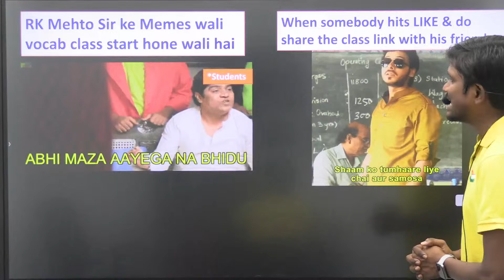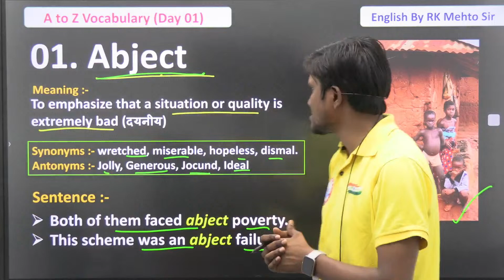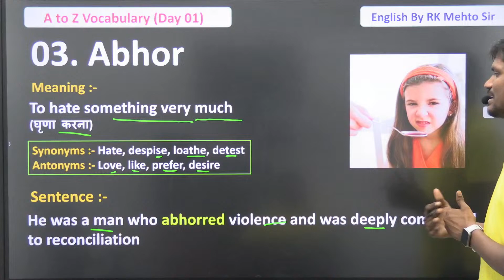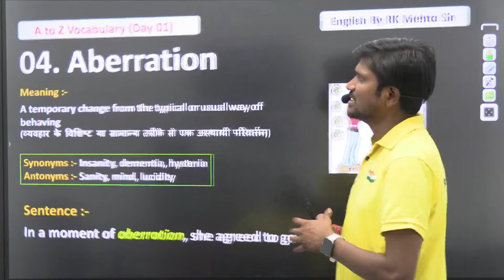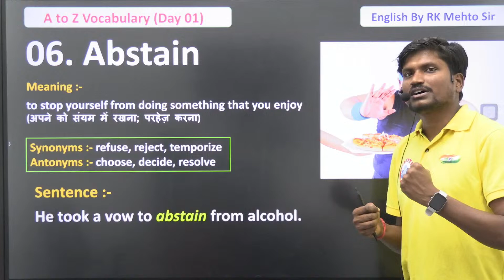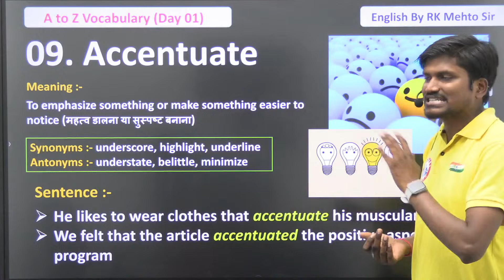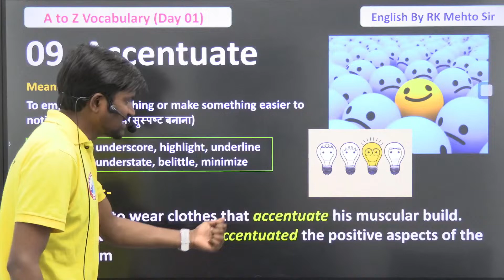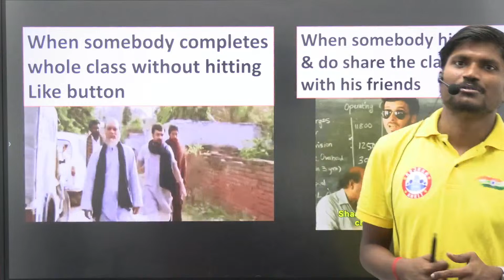Daily Vocab Dose (DVD) | The Hindu Special Vocabulary, English A to Z Vocab Show By RK Mehto Sir #01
This is a YouTube video from the channel "Daily Vocab Dose (DVD)" designed to improve your English vocabulary, especially for those who read The Hindu newspaper.

Series: Part of a series called "The Hindu Special Vocabulary" (Day #21), suggesting it focuses on 21 sets of words commonly used in The Hindu. There might be videos for other days with different vocabulary sets.
Content: RK Mehto Sir will likely present a set of new words with definitions, explanations, and possibly examples to aid understanding. He'll likely connect these words to their usage in The Hindu articles.
By watching this video, you'll gain:

New Vocabulary: Exposure to new words relevant to The Hindu's content and current events.
Clear Explanations: Definitions and usage breakdowns by RK Mehto Sir with examples for better comprehension.
The Hindu Context: Understanding how these words appear in The Hindu newspaper articles.
Helpline number :-
➤आप हमें व्हाट्सएप भी कर सकते हैं।